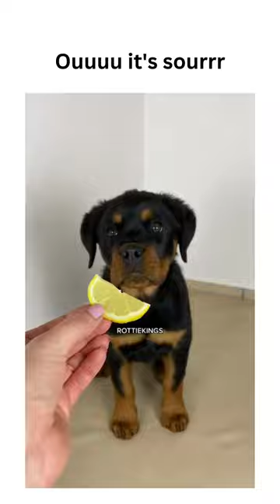Puppy dog tasting lemon